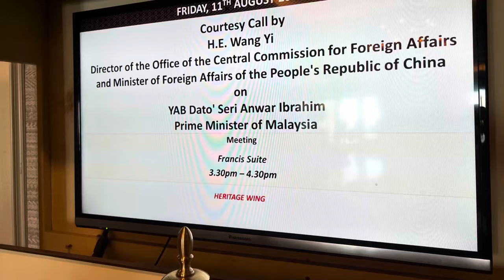Malaysian PM Anwar Meets Chinese Foreign Minister Wang Yi in Penang Eastern & Oriental Waiting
Malaysian PM Anwar Meets Chinese Foreign Minister Wang Yi in Penang Eastern & Oriental!! The date is 11 August 2023, Friday. View from the balcony.

Do you know that the Rapture is coming?  Believe in Jesus!  If my channel suddenly goes quiet, I, together with many other Christian believers have been taken up to heaven by the Lord Jesus Christ.  It will happen in a twinkling of an eye.

Don’t believe lies that you will hear from the Anti-Christ and others. We were not abducted by aliens! Do not believe the lies and fake videos using Generative AI!

How do you recognise the Anti-Christ?

The Anti-Christ (male) will come as a peacemaker.
He will not desire women.
He will sign a 7 year peace treaty with Israel.
Israel will be allowed to re-build their temple and start all their old testament worship again.
Israel will let down their guard, thinking that they have peace.
Israel will think that the Anti-Christ is their long awaited Messiah!
Israel will be conned because at precisely the 3 and a half year mark after the signing of the peace treaty, the Anti-Christ will turn against Israel and perform the abomination of desolation

All this has been prophesized in the Holy Bible. Be warned!
Do NOT take the mark of the Beast!  Believe in Jesus and endure!!!

Harpazo! Rapture does not appear in the text of the Bible; however, it comes from the Latin word rapere, meaning “rapid” and the Latin word rapiemur, meaning, “we shall be caught up.”

This word was taken from the Greek verb harpazo, meaning, “to seize upon,
spoil, snatch away or take to oneself,” especially used of rapture (Acts 8:39; 2 Cor 12:2, 4; 1
Thess 4:17; Rev 12:5).

Harpazo is translated “caught up” or “caught away” the five times (out of
thirteen) it appears in the Bible relating to rapture. The other eight times it is translated, “to
forcibly seize upon, snatch away, take to oneself or use force on someone.”

Moses and Elijah will appear again as the 2 witnesses during the first half of tribulation and preach that Jesus is our Lord and Saviour for 1,260 days, clothed in sackcloth.  And then they will be killed by the Anti-Christ in Jerusalem. If you missed the rapture, look out for them, and BELIEVE!!!

1 Thessalonians 4:

13 But we do not want you to be uninformed, brothers, about those who are asleep, that you may not grieve as others do who have no hope.

14 For since we believe that Jesus died and rose again, even so, through Jesus, God will bring with him those who have fallen asleep.

15 For this we declare to you by a word from the Lord, that we who are alive, who are left until the coming of the Lord, will not precede those who have fallen asleep.

16 For the Lord himself will descend from heaven with a cry of command, with the voice of an archangel, and with the sound of the trumpet of God. And the dead in Christ will rise first.

17 Then we who are alive, who are left, will be caught up together with them in the clouds to meet the Lord in the air, and so we will always be with the Lord.

18 Therefore encourage one another with these words.